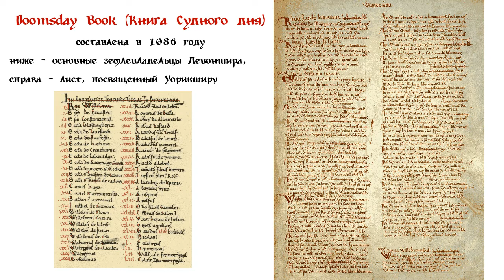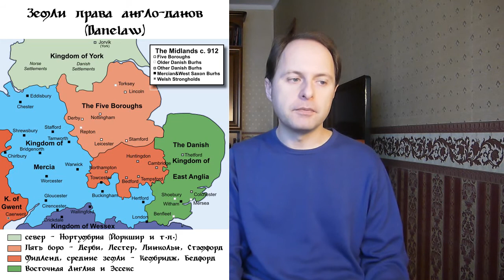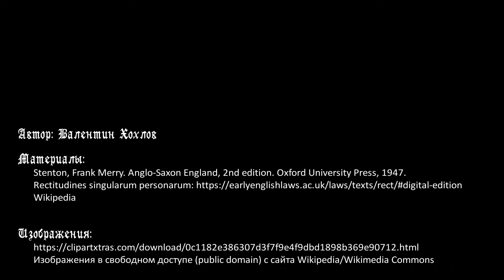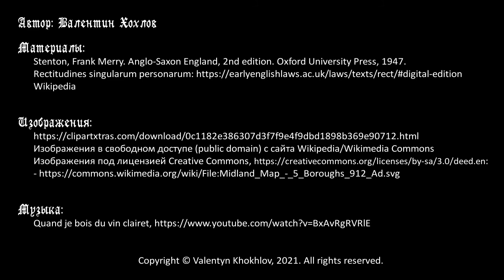История Англии №11 - Английское общество и правовая система в IX-XI веках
Цикл об истории донорманнской Англии. Усложнение структуры общества в конце IX-X веке, выделение различных типов крестьян (geneatas, kotsetla, geburas). Rectitudines singularum personarum - источник о правовых отношениях в донорманнское время. Связь с терминами из Doomsday Book (radknights, cottarii, bordarii, villani). Становление манориальной системы, различие частных и королевских маноров. Знатное сословие, от gesith к thegn, дифференциация тэнов и развитие феодальных отношений в начале XI века. Особенности системы англо-данов в Danelaw (что такое wapentake, sochemanni, plogesland). Боро и бурги. Крупнейшие города донорманнской Англии.

Таймкоды:
00:00 Вступление
01:45 Общее направление эволюции английского общества в IX-XI веках
04:45 Rectitudines singularum personarum, структура крестьянского сословия в X-начале XI века
07:45 Doomsday Book (1086), структура крестьянского сословия в конце XI века
10:32 Maneria, особенности частных и королевских маноров
12:34 Знатное сословие, тэны, эволюция понятия и дифференциация в X-XI веках
17:40 Высшая знать, от олдерменов к эрлам
19:57 Право англо-саксов и англо-данов, деление Danelaw и особенности его системы
24:08 Города донорманнской Англии: боро, бурги, немного о городском праве